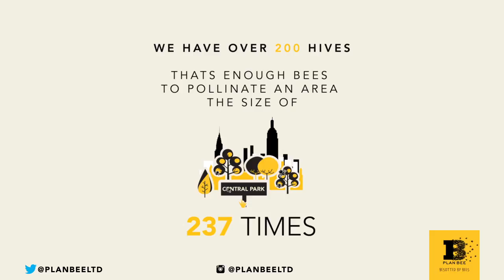Plan Bee Ltd - Motion Infographics (honey bee facts)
All about Plan Bee and the important part that honeybees play in the delicate balance of our environment.

for more information.